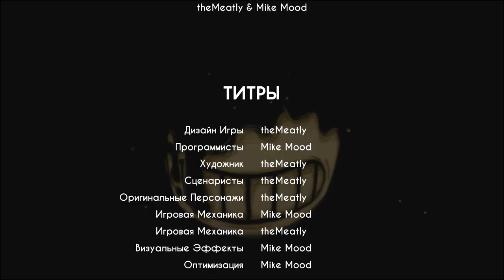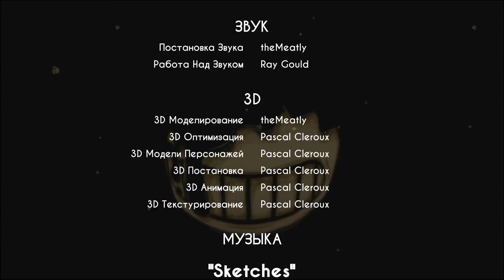Бенди и чернильная машина Часть 2 Старая песня Хоррор игра Бэнди на русском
- Чернильный Бенди и его чернильная машина часть 2 Старая песня Хоррор игра. Очень страшная и ужасная часть 2 Бенди съел Сэмми ?
🎮 игра: Bendy and the Ink Machine